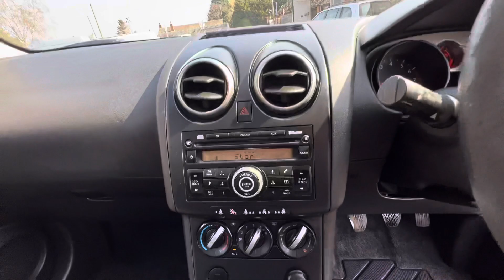Nissan Qashqai+2 1.6 Visia 2WD 5dr